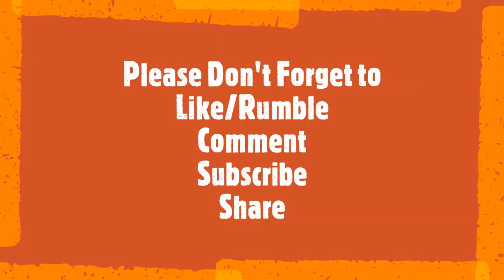Easter 2021 🐇🐣 | The Longest Covered Bridge in the States 🌉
Hey Family! Happy Easter! In this video we are having an egg hunt and waking up to a visit from the Easter Bunny. The egg hunt couldn't have gone any better. The kids had to find all the eggs that were scattered all over the gulf in Ashtabula, Ohio. Thank you to Josh and Bunk for setting it up. Thank you Jinny for helping the kids with finding the eggs. In this video you can also see the longest covered bridge in America! I hope you all had a great Easter!
Like the music in this video?